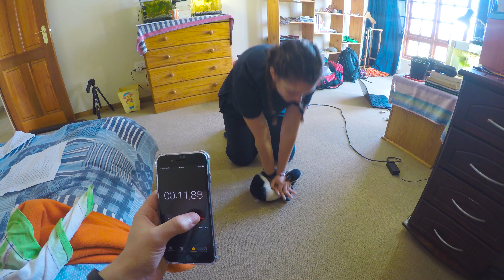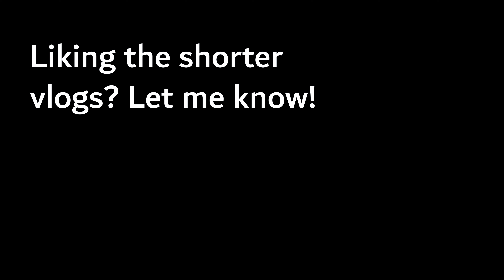Hiking In Pretoria | A Quick Break From University Work | Student Vlog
Hiking In Pretoria, University friends, parties, CPR tests and shopping. I'm a third-year Computer Engineering student at the University of Pretoria (Tuks) but also do a whoooooooole lot of other stuff. Check out the rest below...

It was really nice to take a quick break from work and go out to Pretoria and do some fun stuff. It was only 2 days but fun stuff included a braai with friends, hiking at Faerie Glen nature reserve, shopping and another braai with friends. I was exhausted lol.

Having spent most of the year alone at home it is actually crazy how little mental and social stimulation I've been getting - was so nice to see friends and just go out and do stuff as opposed to sitting at my desk working all day.

This video contains CPR training, shopping at a soap shop, beautiful hilltop views, chowing, chilling and my friends.

My name is Mitch Williams and I'm a twenty one year-old living in South Africa. I am really passionate about learning, technology, photography, cinematography, reading, hiking, always improving and am studying Computer Engineering at The University of Pretoria (Tuks). These videos are a way of remembering my life and to possibly help out some other future varsity students get a sense of what they're in for. Spoiler - it's hard af but you'll probably thank yourself for doing it. Anyways, see you around the internet.:)